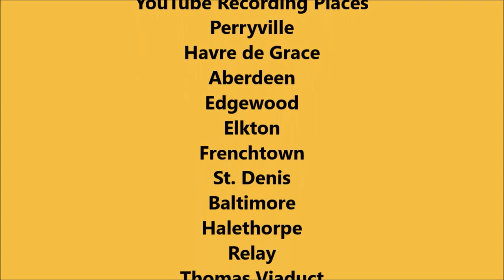School Bus #67 - YouTube Recording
(Season 8 Episode 159) [ALL NEW] Bus #67